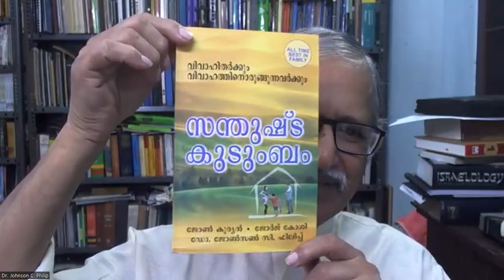मसीही परिवार भाग 11 Christian Family Part 11 (Hindi Video)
एक गहन लेकिन मर्मस्पर्शी हिन्दी बाईबिल अध्ययन.  एकदम सरल एवं ललित हिन्दी में सुनिए जनप्रिय बाइबिल प्रवचन-कर्ता एवं बाइबिल-अध्यापक शास्त्री जॉन्सन सी फिलिप से.

hindi bible study about practical Christian life, hindi bible study,  hindi bible study sunday school, hindi bible study video, hindi bible studies, bible study in hindi, bible studies in hindi